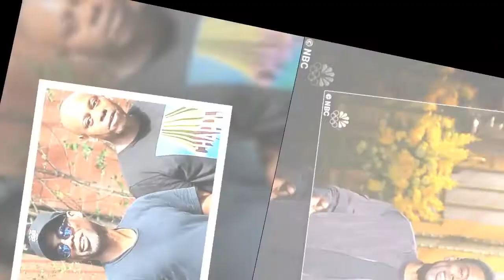Dave Chappelle and Chris Rock laugh it up while standing on a street corner in New York City 987035